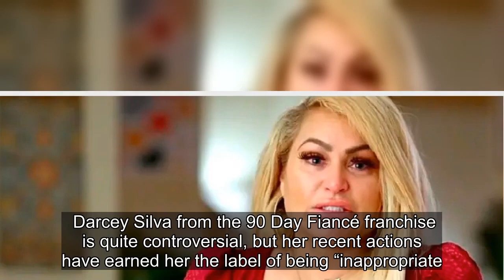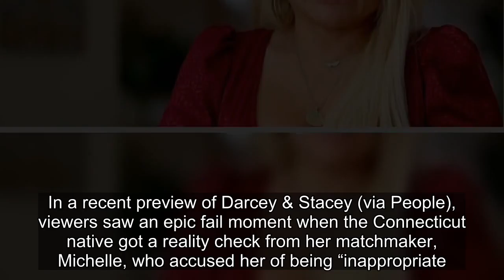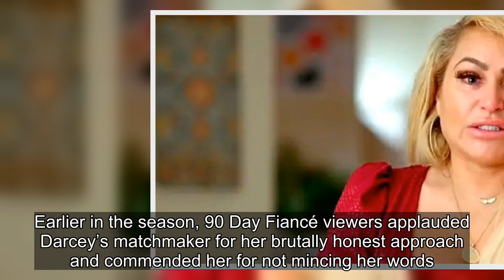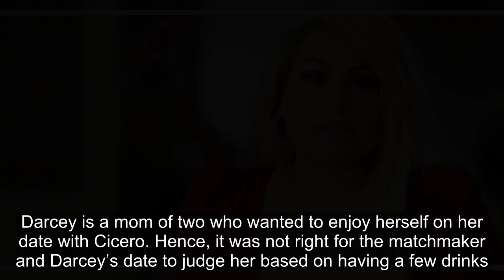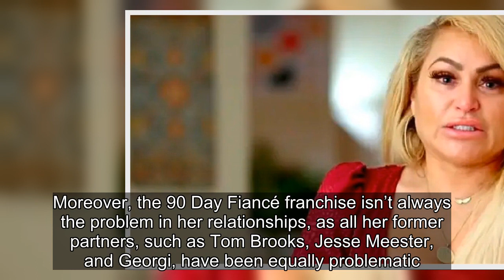Darcey’s Matchmaker Calls Her ‘Inappropriate’ In Darcey & Stacey Preview